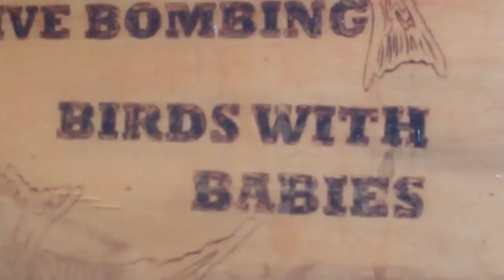Sunday Funday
Tons o' Fun on a random sunday!